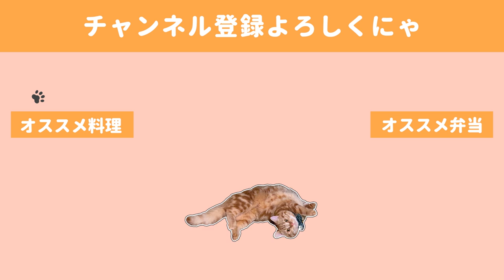【お弁当作り#61】夫の大好物の海老の中華風卵とじ弁当／ネコよ、集中させておくれ【bento】【English Subs】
この海老の中華風卵とじ、すごく美味しいんです。
これに白米も混ぜて炒飯にするともっと美味しいんだろうなぁ・・・

それにしても猫って集中してる人間を見るとなんでこうも近くで
邪魔をしてくるのでしょうか。
邪魔なのに愛くるしくて仕方ありません。

◇BGM◇